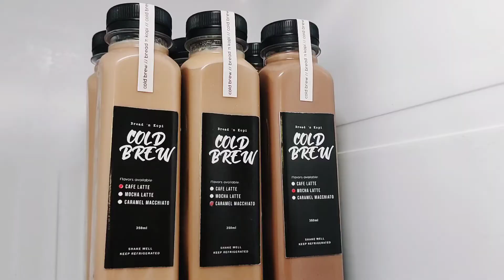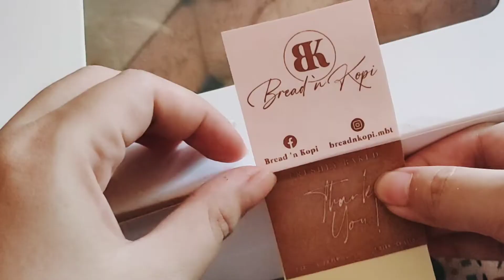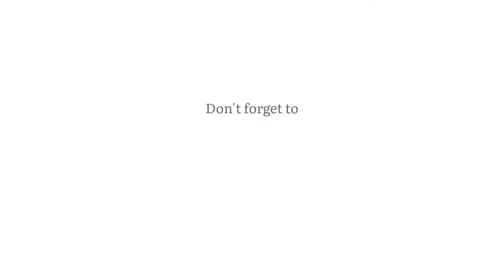making cold brew in a bottle | 4